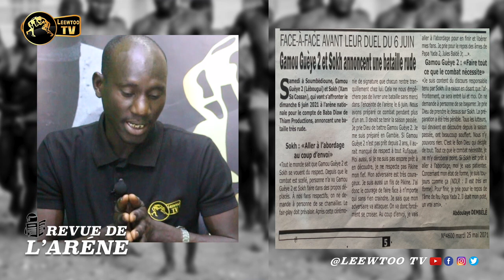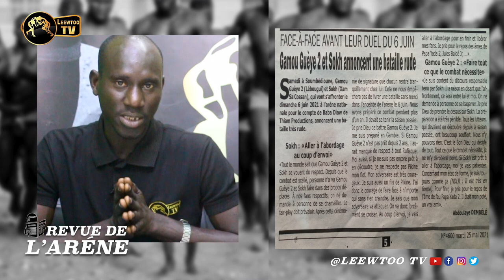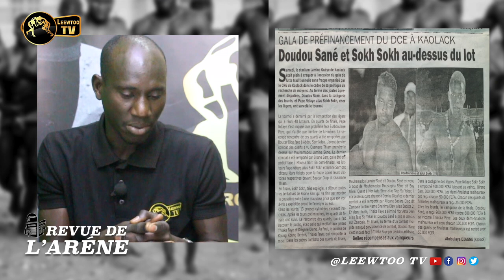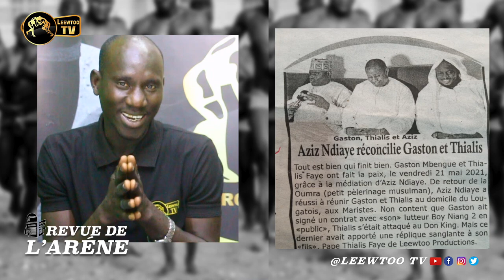REVUE DE L'ARENE : Fils d’ancien lutteur et Roi des arènes : Ama Baldé peut-il faire comme BG2 ?